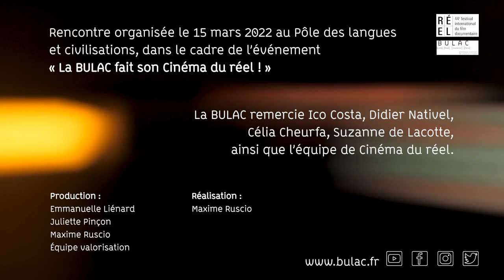Après la proj... « Domy+Ailucha: Ket Stuff! / Domy+Ailucha: Cenas Ket ! », de Ico Costa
« Domy+Ailucha: Ket Stuff! / Domy+Ailucha: Cenas Ket ! » fait partie des 7 films sélectionnés par la BULAC parmi la quarantaine de documentaires en compétition au Festival Cinéma du réel.

Rencontrez le réalisateur Ico Costa, en dialogue avec Didier Nativel, professeur d'histoire de l'Afrique à l’Université de Paris, et Célia Cheurfa, étudiante en master de sociologie à l'EHESS.